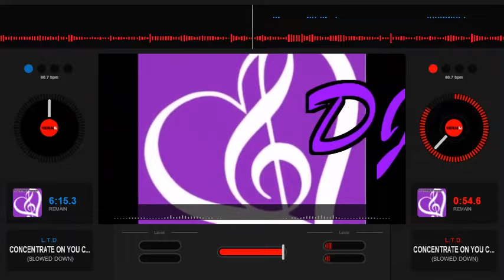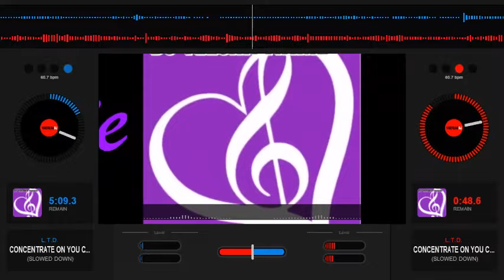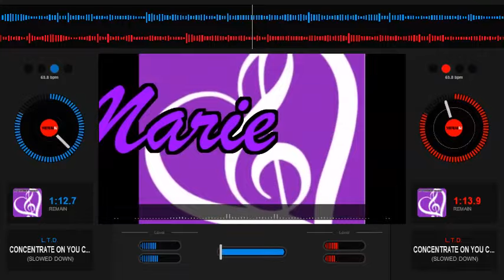CONCENTRATE ON YOU - LTD -C&S - SLOWED DOWN THROWBACKS - TeeshaMArieMUZIK 374